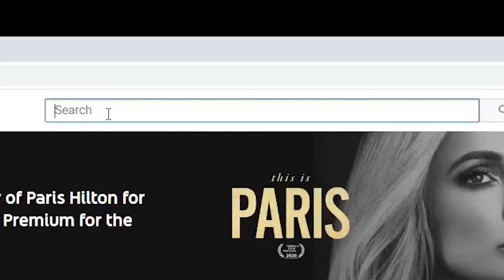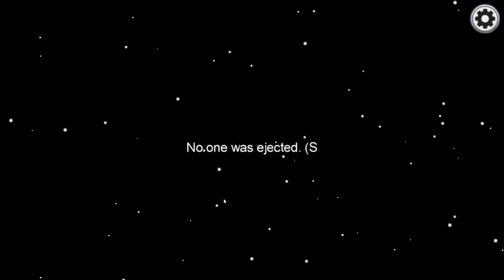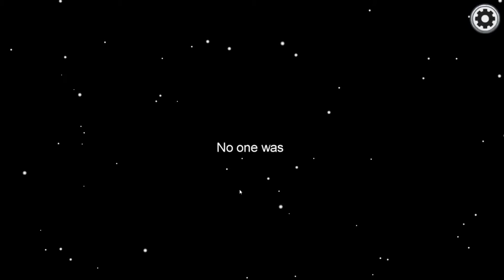THE BEST KILLER Teaches YOU How to WIN as IMPOSTER...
So I decided to play among us and have fun with imposter. I'm a growing channel so remember to share.